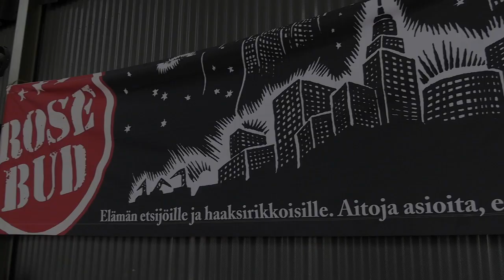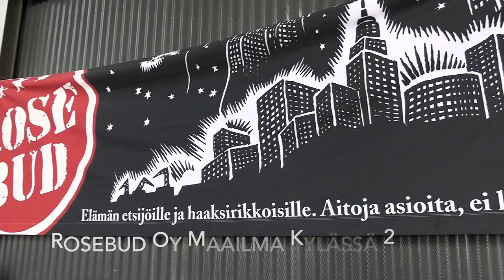Ilja Ponomarenko. Haastattelijana Iia Simes.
Rosebud -lava Maailma kylässä festareilla 2024.
HS.